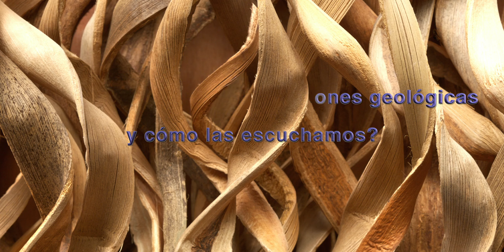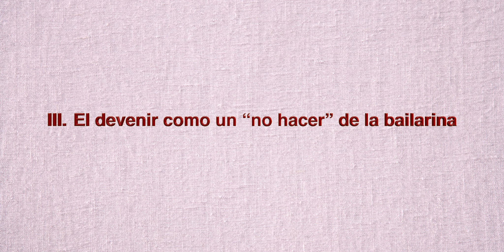2023 Diálogo entre el tiempo de los cuerpos humanos y el tiempo geológico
Ponencia presentada en el XII Congreso Internacional en Cuerpo en el Siglo XXI. Aproximaciones heterodoxas desde América Latina. octubre 2023.